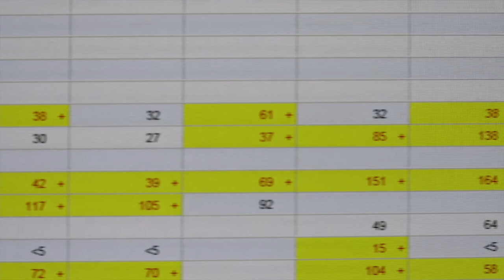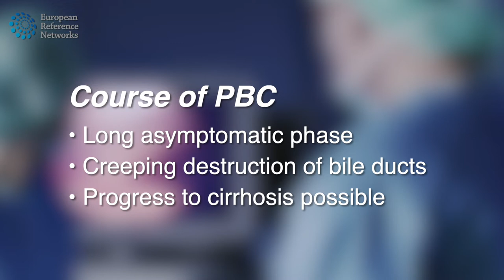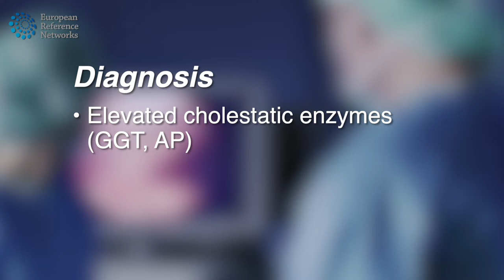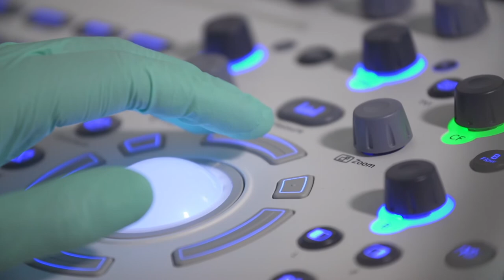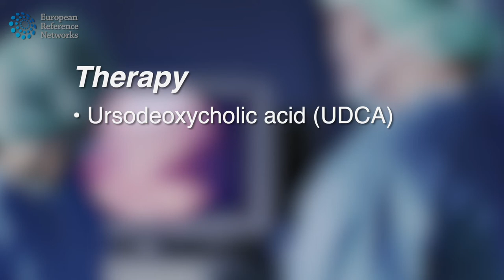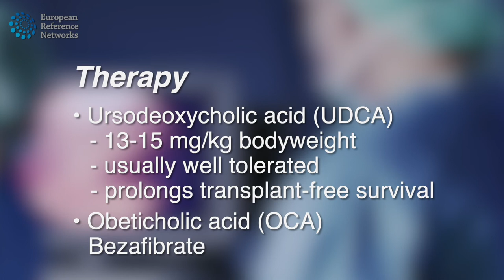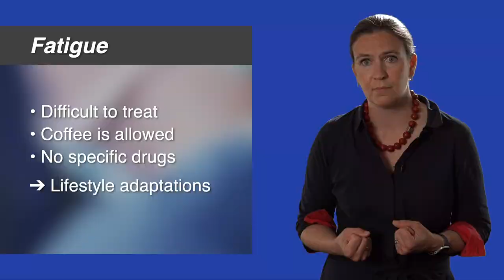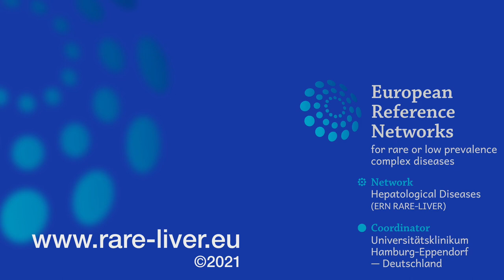Primary Biliary Cholangitis - An ERN RARE-LIVER training video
ERN RARE-LIVER is committed to delivering high quality content on rare liver diseases. This video is intended for physicians treating patients with Primary Biliary Cholangitis. Tina Weiler-Normann provides an overview of the pathology, diagnosis and treatment from the perspective of international experts.

For more information on the European Reference Network on Hepatological Diseases (ERN RARE-LIVER), visit: